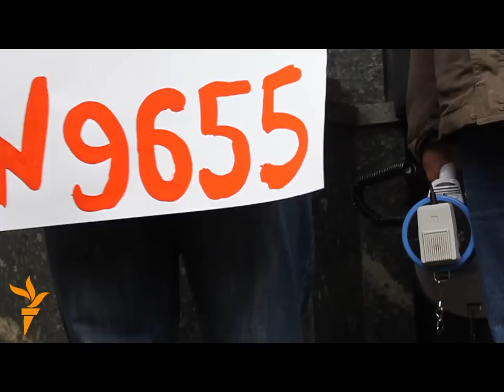Студенти протестують проти реформи вищої освіти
Близько 30 активістів громадських організацій провели у Києві акцію протесту проти законопроекту «Про вищу освіту». На думку організаторів акції, у разі ухвалення проект закону позбавить студентів-«четвірочників» стипендій, а також дозволить вишам щорічно збільшувати оплату навчання для тих, хто вчиться на контрактній основі. Учасники мітингу переконані, що законопроект, поданий Кабміном, обмежить автономію вишів та збільшить масштаби корупції під час вступних іспитів.